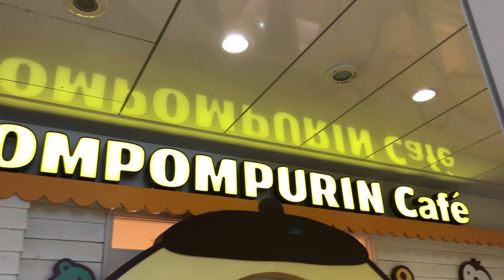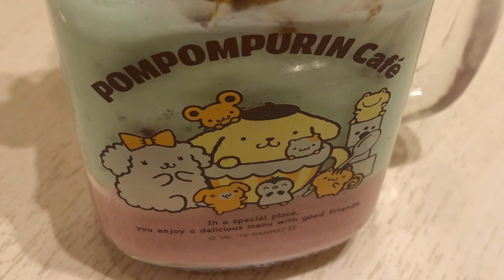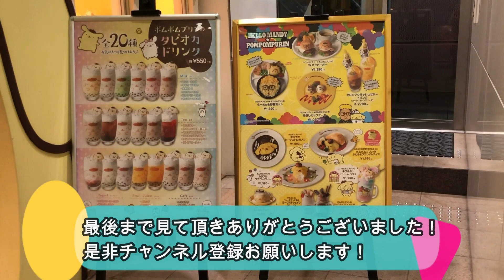安定の可愛さ！！ ポムポムプリンカフェ原宿店 行って来た！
ずっと気になっていたカフェに行って来たので記念に動画にしました！